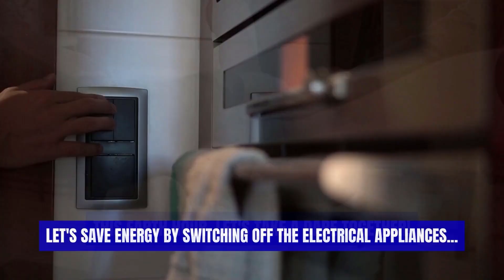Earth Hour | Earth Hour 2022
Earth Hour | Earth Hour 2022 | Earth Hour 2022 Theme

The event is held annually, encouraging individuals, communities, and businesses to turn off non-essential electric lights, for one hour, from 8:30 to 9:30 p.m. on a specific day towards the end of March, as a symbol of commitment to the planet.

Earth Hour, Earth Hour 2022,Earth Hour 2022 Theme, Earth Hour Song, Earth Hour 2022 official video, Earth Hour video, earth hour dash berlin,